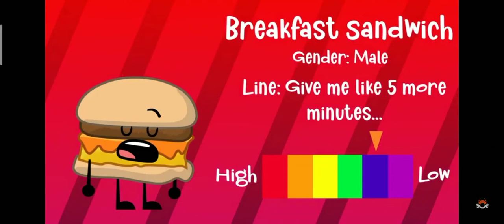My 2nd Audition Of Collision Course (Declined)